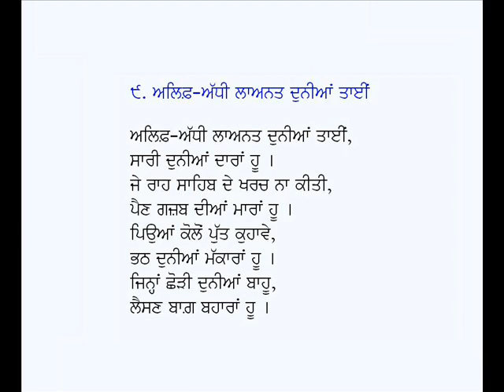Punjabi Siharfian (Part-1 Alif)-Kalam Hazrat Sultan Bahu (Punjabi Sufi Poetry)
Punjabi Siharfian (Part-1 Alif) Alif Allah Chambe/Chambay Di Booti
Poet: Hazrat Sultan Bahu
Voice: Karamjit Singh Gathwala